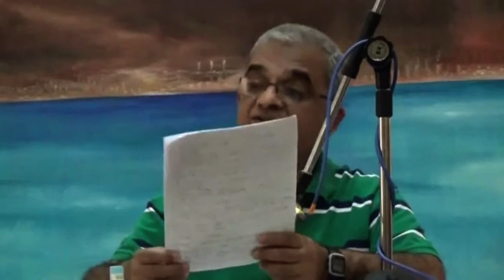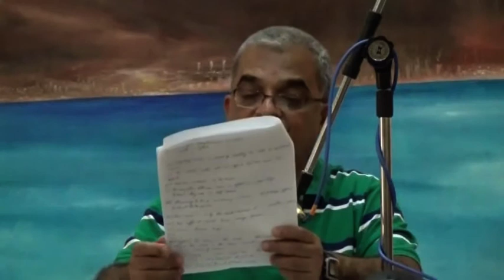Know the Difference between the Universal Mind & Subjective Mind | Rajen Vakil Teaching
A recap into Pride & Vanity Concepts.
What do you picture yourself within your mind?
What are the pictures within our imagination?
Understand the difference between the Universal Mind and Subjective Mind with Rajen Vakil Teachings.

About Rajen Vakil

Shri Rajen Vakil is a world-renowned author, lecturer and spiritual guide. He came in contact with spirituality at an early age and got the opportunity to connect with many enlightened gurus. He found his spiritual calling with 3-Step Rhythmic Breathing, a revolutionary way to tackle the chaos of today’s world affecting our minds and our lives.